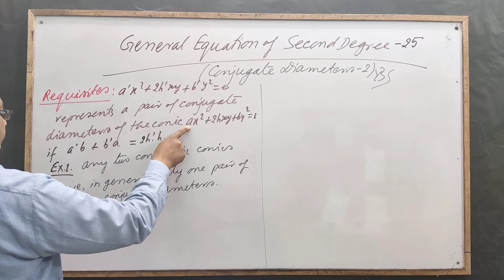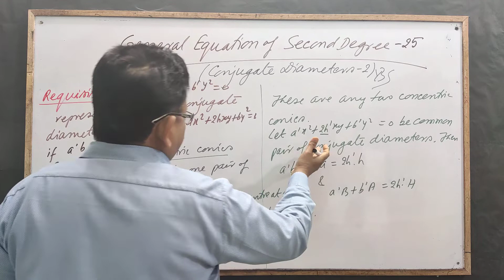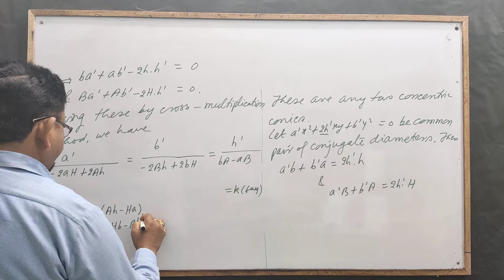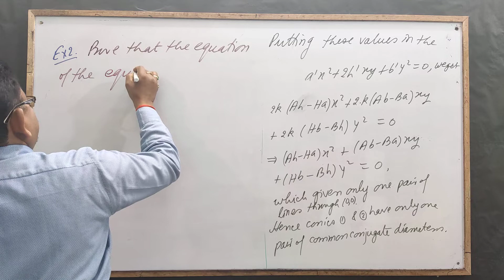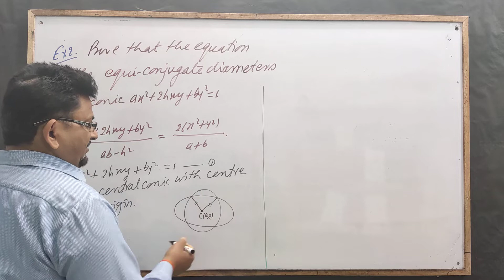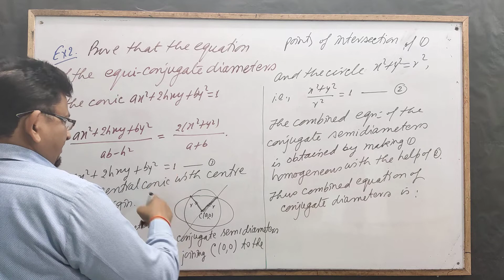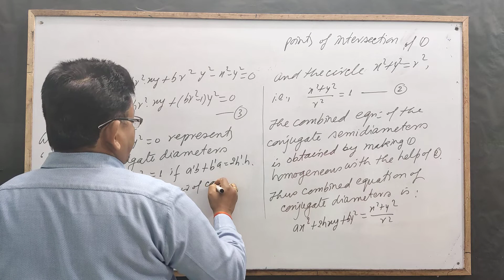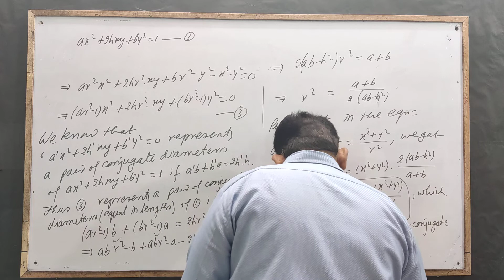General Equation of Second Degree 25 [ Conjugate Daimeters -2] by Yogendra Bahadur Singh Chauhan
Conjugate Daimeters (2):Two dimensional geometry: For the Students of BSc and Competitive Exams.